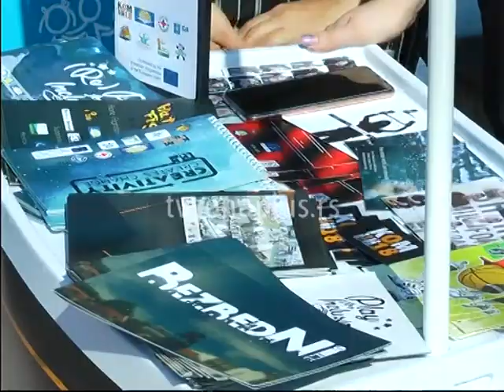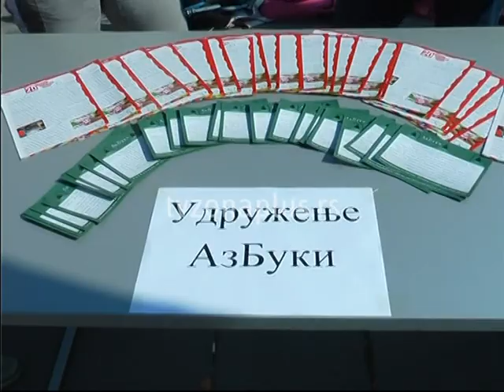PROJEKTI SA MLADIMA I ZA MLADE